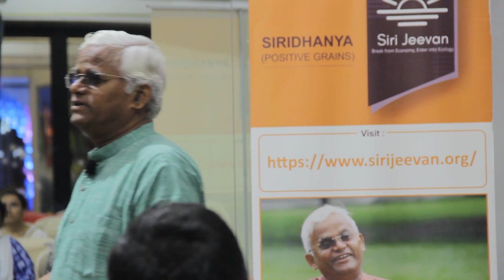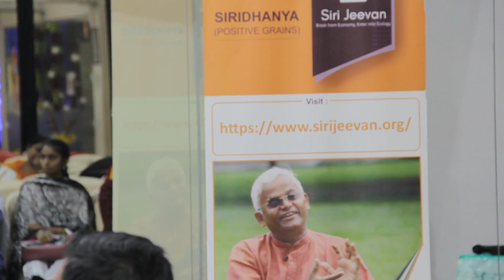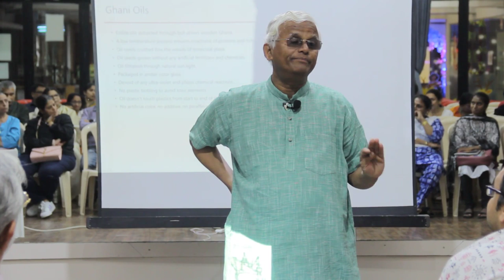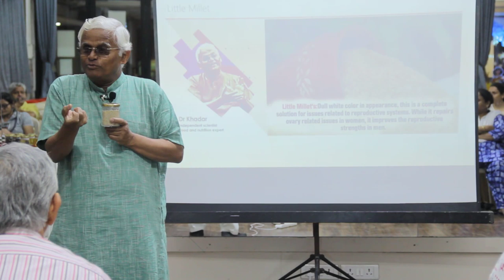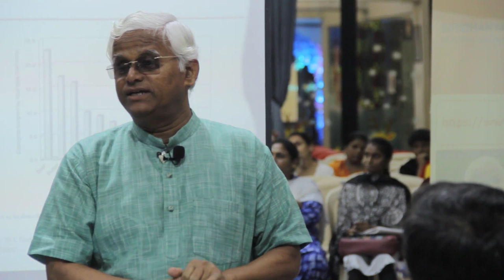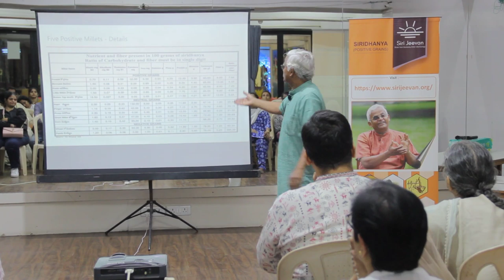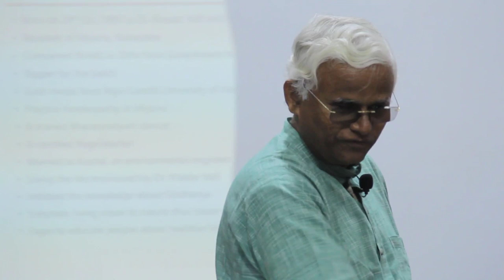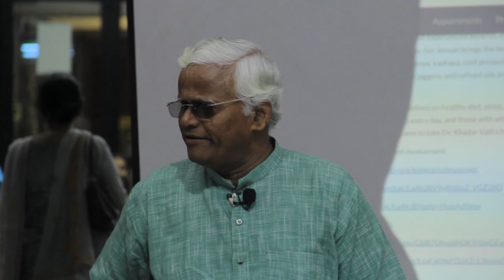Siridhanya (Positive Millets) by Dr. Khadar Valli in Vile Parle, Mumbai on Jan 26 2020